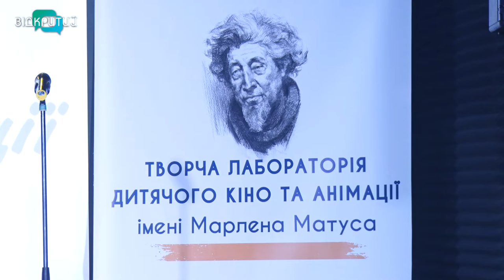Кіно з-під дитячих рук: у Дніпрі відкрилась творча лабораторія MatusLAB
Кіно, зняте дітьми. У Дніпрі відкрилась творча лабораторія на честь відомого дніпровського фотографа Марлена Матуса. Проєкт MatusLAB зібрав з десяток творчих команд з України та закордону. До 8-го грудня кожна презентує авторські фільми. Потім їх аналізуватимуть: інші учасники та журі – корифеї кіно й телеіндустрії. У творчій лабораторії проведуть три майстер-класи для аматорських дитячих кіностудій. Які стрічки фільмують діти - дивіться далі _______________________________________________